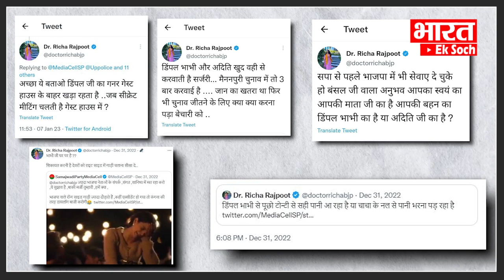हिंदी दिवस पर Akhilesh यादव ने BJPपर साधा निशाना | 'भाजपा को अपनी भाषा सुधारनी चाहिए